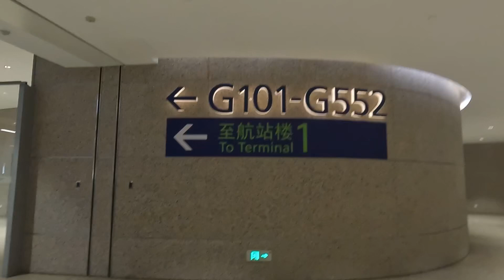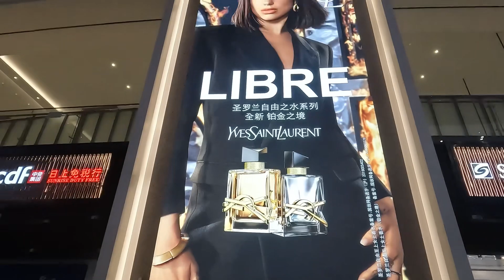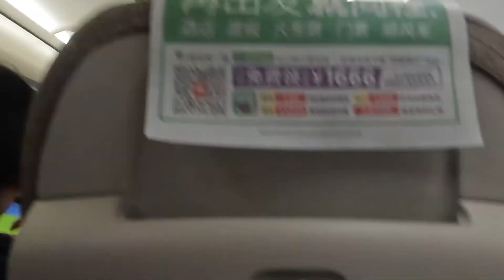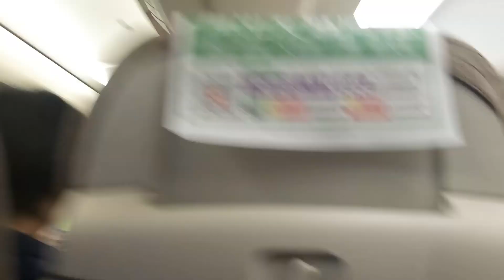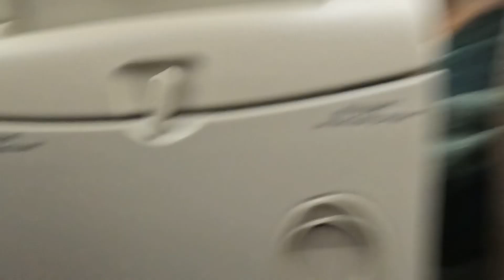Check in Time ( My kids first time int the Philippines 🇵🇭 (P3)